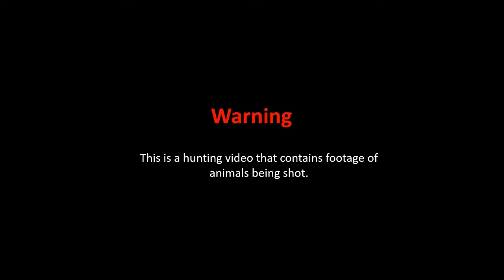3-day Red Deer Hunt - New Zealand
Join me as I head back into the bush for another hunting adventure. It has been a while since I was last out and it is time to break my dry spell.

There is mixed weather in store for us, with a high coming in a couple of days, however the winds are likely to remain for most of the hunt.